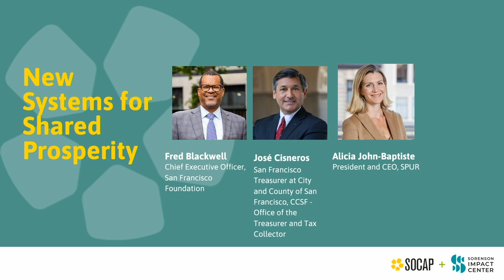SOCAP22 - New Systems for Shared Prosperity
Rising income disparity and housing costs are issues across the United States but particularly acute in the San Francisco Bay Area, where high-tech industries and population density exacerbate income gaps. Community leaders who are taking action to bridge income gaps took to the stage at SOCAP22 — in the heart of San Francisco — to share how they are collaborating to get at the root of the systemic causes.

During the New Systems for Shared Prosperity session moderated by Alicia John-Baptise, President and CEO of SPUR, she said the role that structural racism plays in enabling income gaps has largely been ignored — and the results drive division in San Francisco and other communities across the United States. Watch the session to learn more.

Speakers:
José Cisneros | Treasurer for the City & County of San Francisco
Fred Blackwell | Chief Executive Officer, San Francisco Foundation
Alicia John-Baptiste |  President and CEO, SPUR

Highlighted quotes:
“We need to analyze and tear down practices we’ve had in place for years; we have to be realists and recognize that they’re harming people, not helping them.” – José Cisneros

“In a global economy, your ability to compete as a nation depends on your ability to present and skill a ready working workforce to the global economy. And to the extent that only a fraction of your populations is contributing, you are putting yourself at a competitive disadvantage. We will not remain competitive as long as we are leaving people behind. We need policies that do not just raise the floor but support economic mobility.” – Fred Blackwell

“Economic inequality comes with a lot of risk. “We know that societies that experience great levels of economic inequality also have worse health outcomes, lower educational attainment, slower economic growth, higher crime rates, and more concentrated political power, which in turn can lead to political insecurity and social distrust.” –  Alicia John-Baptise

About SOCAP:
SOCAP Global works under the leadership of Sorenson Impact Center to serve as the thought leadership platform for the accelerating movement towards a more just and sustainable economy. We convene a global ecosystem and marketplace – social entrepreneurs, investors, foundation and nonprofit leaders, government and policy leaders, creators, corporations, academics, and beyond – through live and digital experiences that educate, spur conversation, and inspire investment in positive impact.